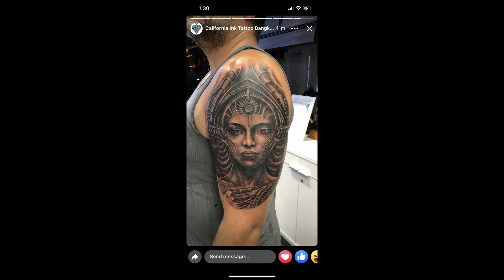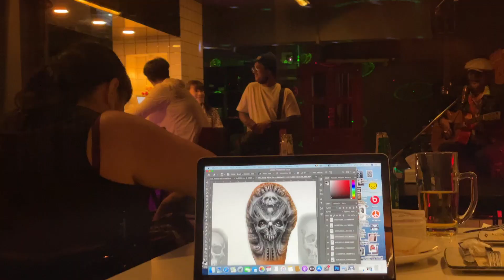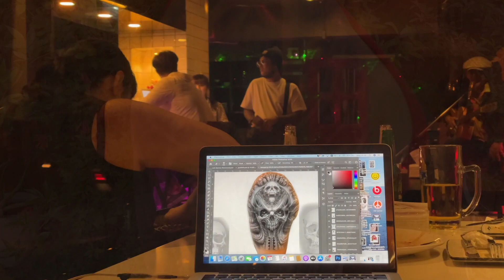Tattoos in Thailand - E26 🇹🇭 Thailand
Join us as we share our experiences getting tattoos in Thailand.   We start off in Bangkok at California Ink Tattoos.  Then we finish our trip in Chaing Mai with tattoos at White Line Studio.  If you are thinking about getting tattoos in Thailand this is the video for you.